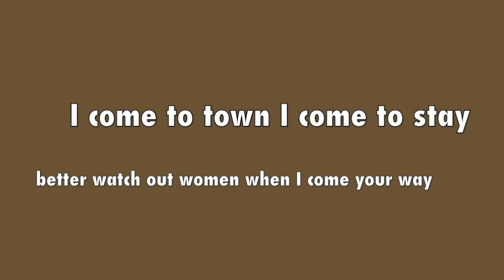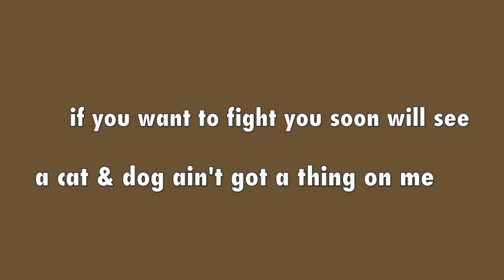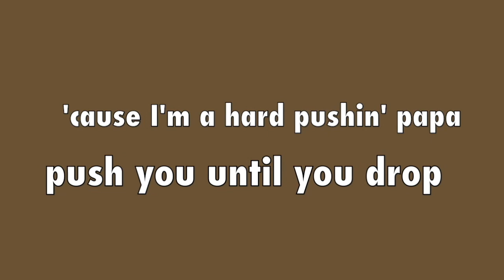Hard Pushing Papa BLIND BLAKE LYRIC videos by Jamie Kindleyside ragtime country blues guitar 1920's